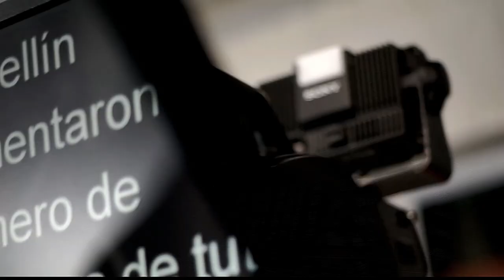Elección de proyectos de Presupuesto Participativo [Punto De Giro] Telemedellín